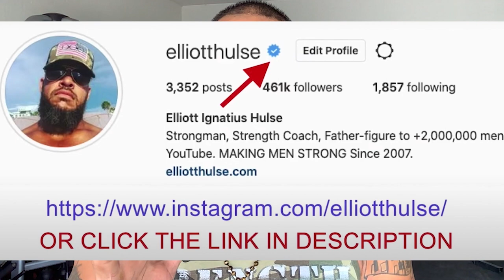Unleash Your Inner Charisma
In this short video from a live Q&A with my private group of men who are growing stronger everyday in every way, we talk about maintaining a grounded frame when you talk and letting go of it at times. Let me know what you think.

Done.